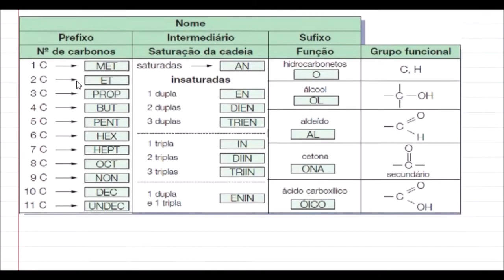Dê a fórmula estrutural de acordo com o nome: 2,3,3-trimetiloct-1,4-dieno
Dê a fórmula estrutural de acordo com o nome:
2,3,3-trimetiloct-1,4-dieno